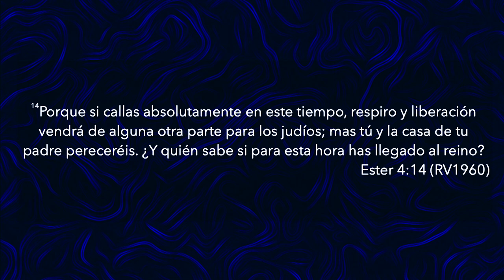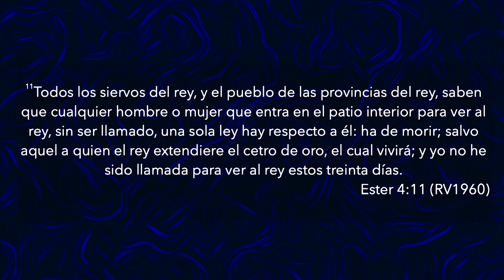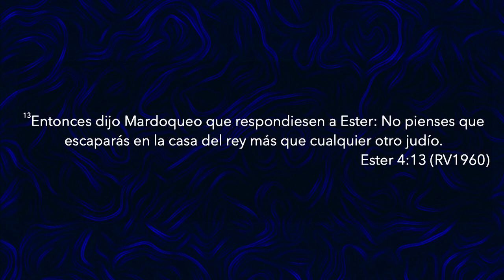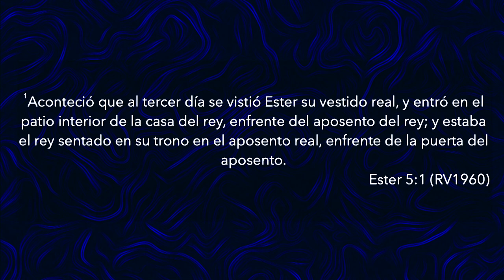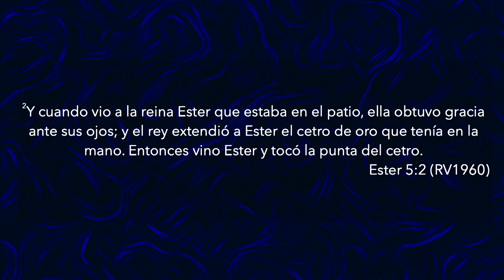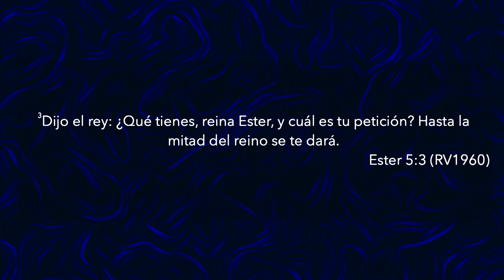Respiro y Liberación | Pastor Fernando Chaparro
Una mentalidad negativa nos llena de temores sin motivo, pero lo que Dios tiene para ti es respiro y liberación.